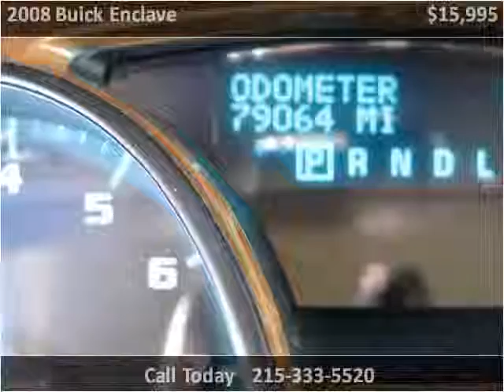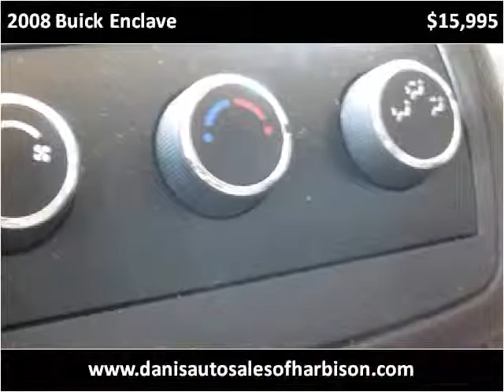2008 Buick Enclave Used Cars Philadelphia Pennsylvania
This 2008 Buick Enclave is available from Dani's Auto Sales.